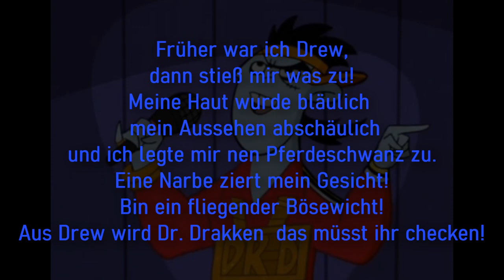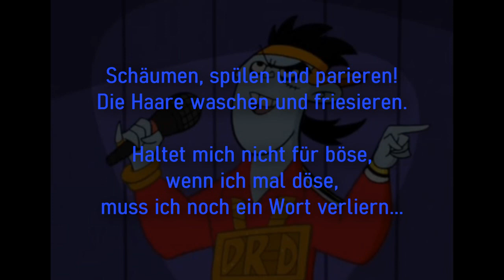Kim Possible - Drakken Song Lyrics German